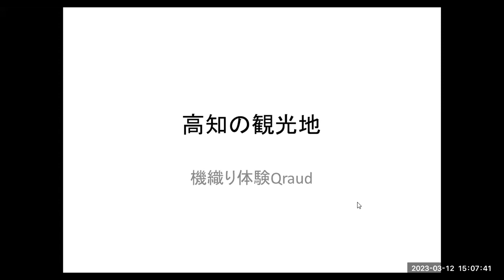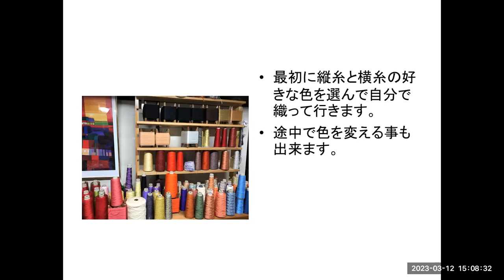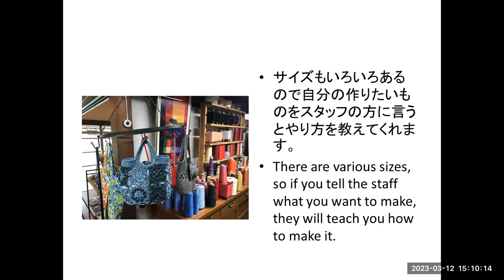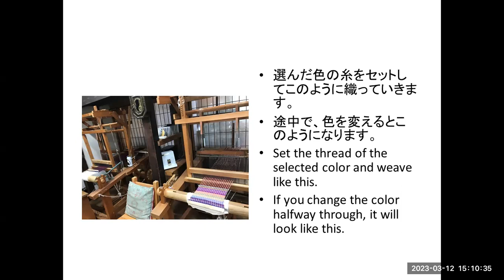4.機織り体験Weaving experience at Qraud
I'd like to share my recommended spots in Kochi.
私のお薦めの高知の観光地を紹介していきます。